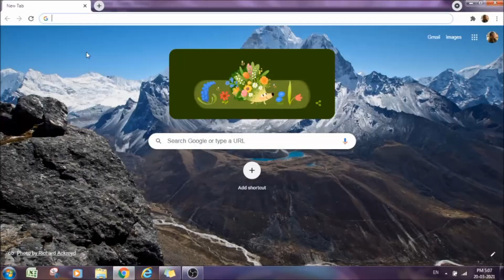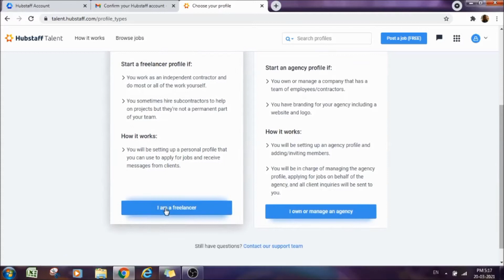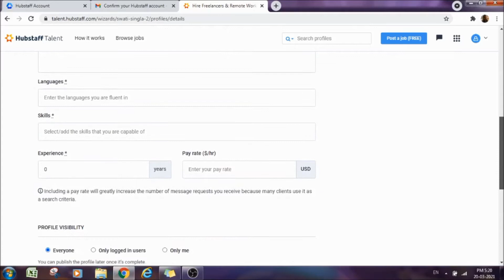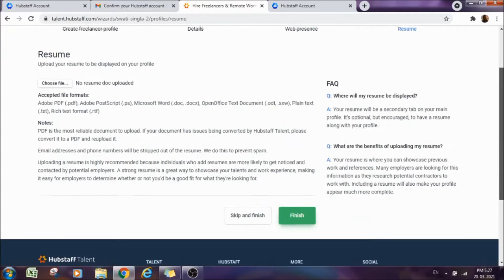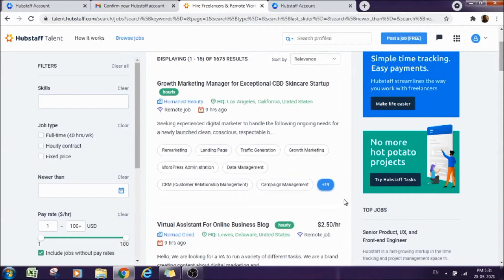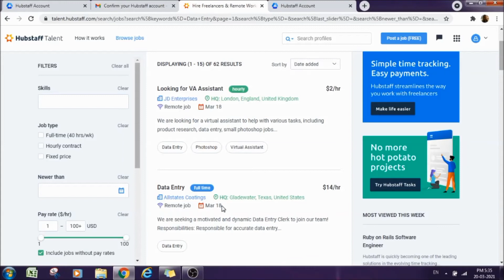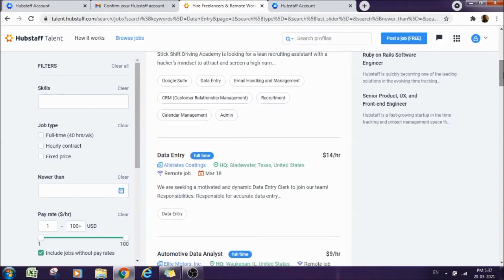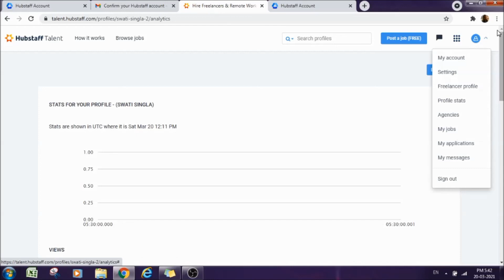Best work from home|Part time job|freelance|Data Entry| Hubstaff Talent|पार्ट टाइम जॉब| Swati Singla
Best Part time job. Best work from home, Data entry on Hubstaff.com. Even if you do not know Data Entry, you can earn.100% Genuine and practical. Zero Investment. Unique method explained in full details, in this video.

Queries solved :
Swati singla